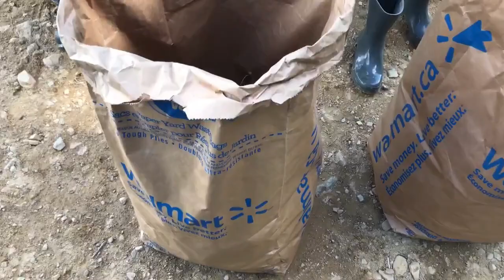SUMMER OF 2020 VLOG #70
Bc trip and some tradish pow wows